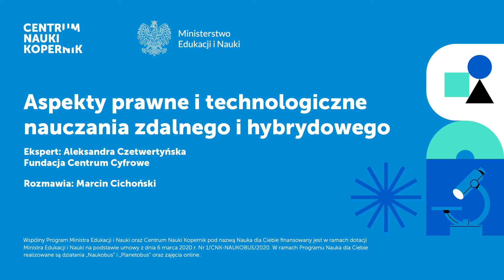Jakiego wsparcia potrzebuje uczeń w procesie edukacji zdalnej?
📰 Po ponad roku nauczania zdalnego wiemy już, jakie praktyki najlepiej sprawdzają się we wsparciu ucznia. Jednak są sposoby, których mogą używać rodzice i nauczyciele aby wspomóc podopiecznych. Ekspert z Bliskiego Miejsca – Kacper Woźniak opowiada w podcaście jakiego wsparcia potrzebują dzieci i dlaczego nie zawsze jest ono tym, co wydaje się najważniejsze dorosłym.

❗ Podcast realizowany jest w ramach wspólnego Programu Ministra Edukacji i Nauki oraz Centrum Nauki Kopernik pod nazwą Nauka dla Ciebie finansowany jest w ramach dotacji Ministra Edukacji i Nauki na podstawie umowy z dnia 6 marca 2020 r. Nr 1/CNK-NAUKOBUS/2020. W ramach Programu Nauka dla Ciebie realizowane są działania „Naukobus” i „Planetobus” oraz zajęcia online.